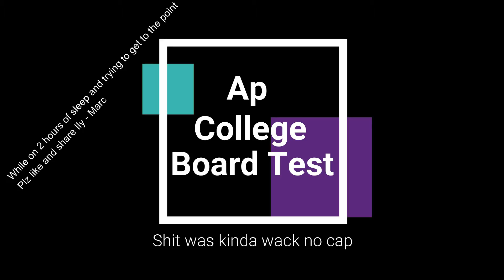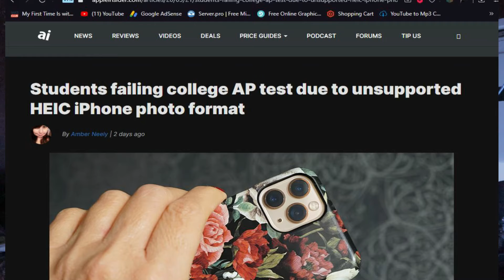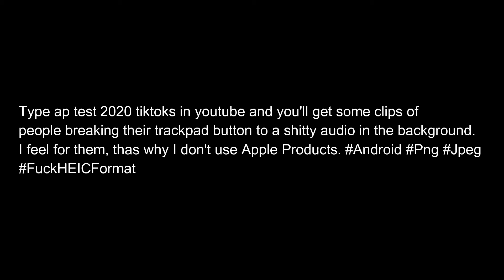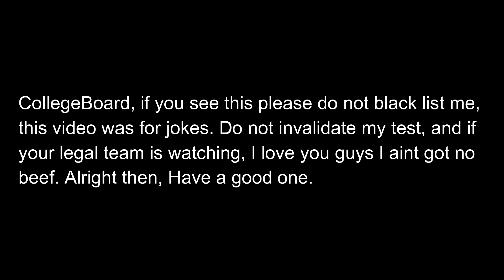My 2020 AP Testing - In a nutshell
This is a pretty alright video. Stay tune for new stuff. Plan on dropping 3 videos per month yeye. Ily stay safe
Sources in video: